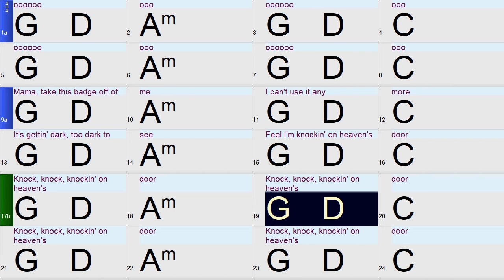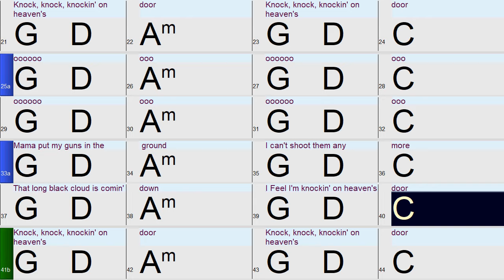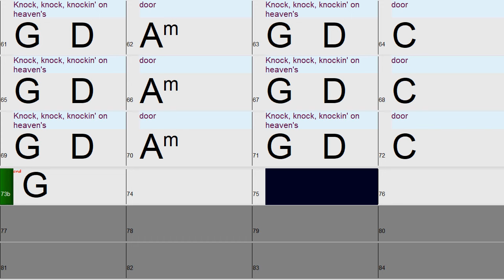Knocking on Heavens Door: A fun and easy Band-in-a-Box Backing Track with Chords and Lyrics